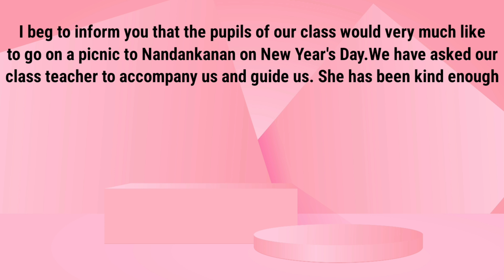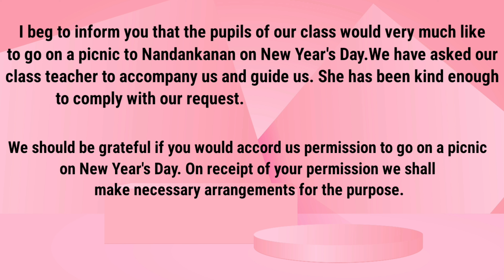💥Application to the Headmistress seeking her permission to go on a picnic💥